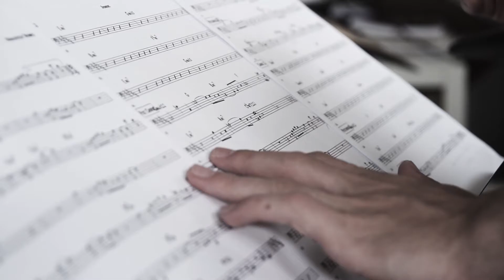Henk Kraaijeveld - album rehearsal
Rehearsal for the debut album recording of Henk Kraaijeveld and his band.
June 20th 2017, Amsterdam Da Vinci studios.

Vocals: Henk Kraaijeveld
Sax: Paul van der Feen
Piano: Daan Herweg
Double bass: Tobias Nijboer
Drums: Joan Terol Amigo

Video recording and editing: Eric Leidelmeyer and Mark Mannee